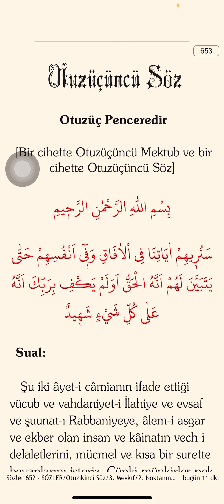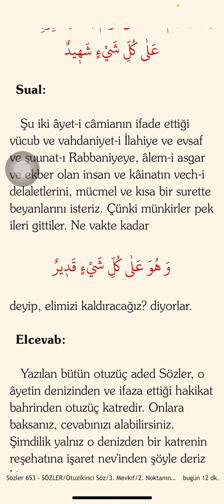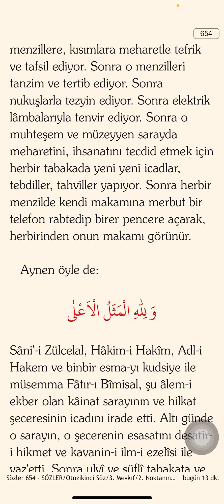Sonra o menzilleri tanzim ve tertib ediyor / Sonra nukuşlarla tezyin ediyor